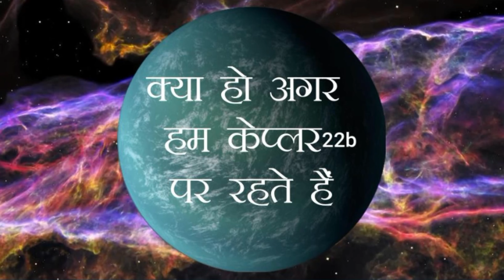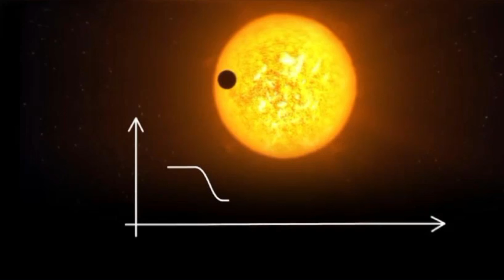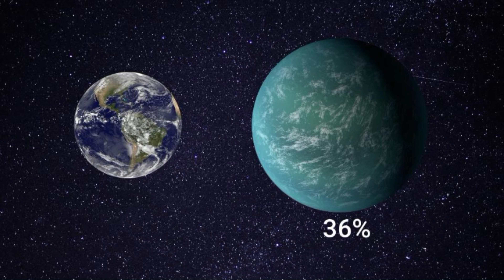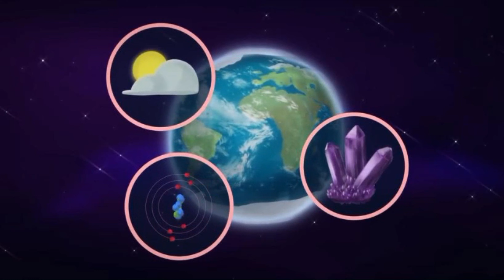Kepler 22b in Hindi || क्या हो अगर आप केप्लर 22-बी में रहते हों?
Kepler 22b in Hindi || क्या हो अगर आप केप्लर 22-बी में रहते हों?                                                     @AmazingTechnologyfac